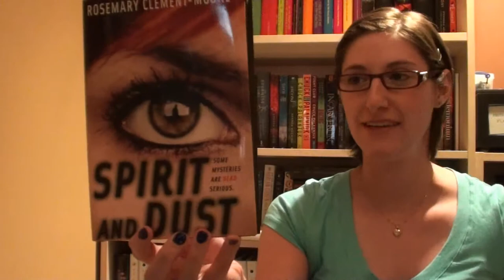Book Review: SPIRIT AND DUST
(NO SPOILERS) Spirit and Dust by Rosemary Celement-Moore: 4 out of 5 stars!